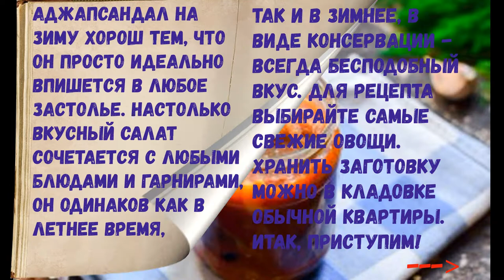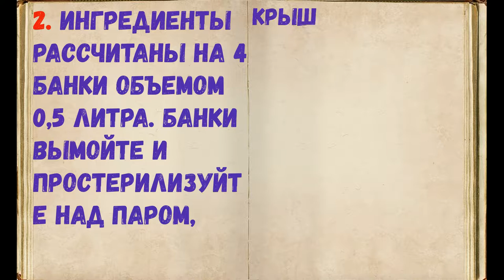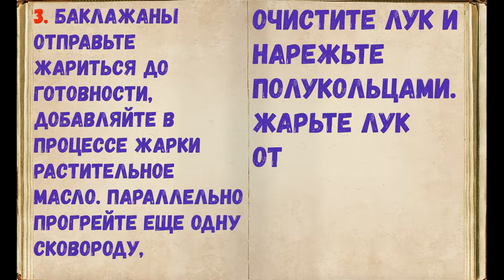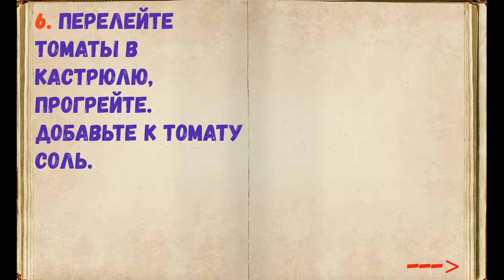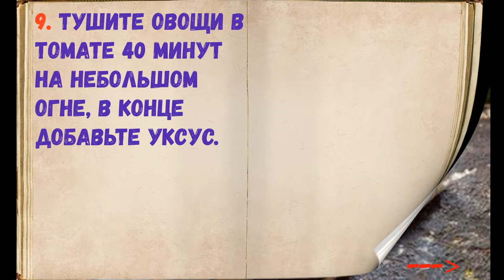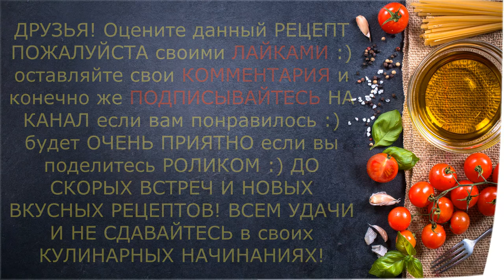ЗАГОТОВКА / Аджапсандал на зиму / Книга Рецептов / Bon Appetit